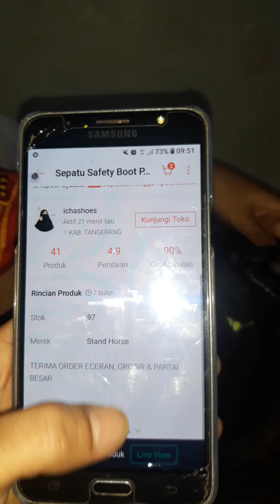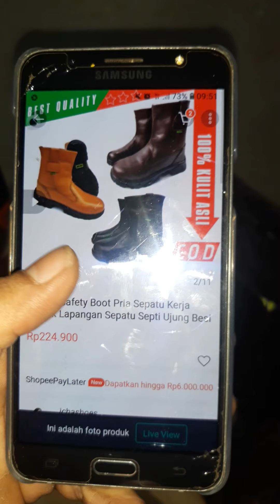Unboxing sepatu safety kerja kulit asli STAN HORSE(murah,keren,ringan,bagus)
Harga berbeda2 sesuai toko yg jual di shoope